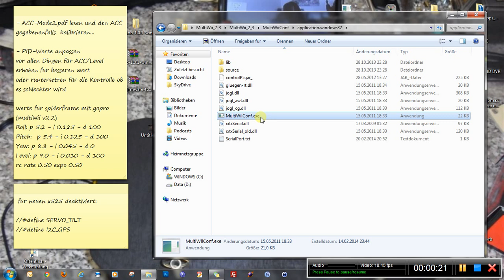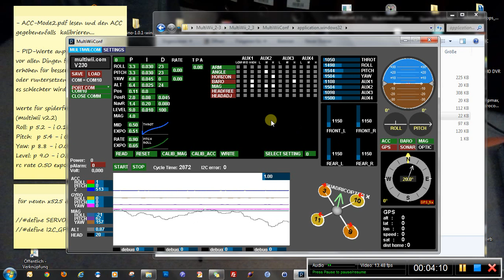ACC Trimmung und Kalibrierung für MultiWii Copter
ACC Trimmung und Kalibrierung für MultiWii/Cleanflight
Link zum kompletten Tutorial in meinem Blog:

Tutorial über das richtige Trimmen und Kalibrieren des ACC für MultiWii Boards. Der ACC kann auch mit Hilfe der MultiWii-Conf am Boden kalibriert werden, praktisch wenn mal schlechtes Wetter ist und die Einstellungen nicht getestet werden können.

Trimmung des ACC-Modus:
Ändere nicht die  (vielleicht vorgenommene) Trimmung am Sender aus dem Arco-Modus!

- THROTTLE (Gas)-Stick ganz nach vorne
- Mit Hilfe deines ROLL und PITCH-Stick kannst du jetzt trimmen
- Vollausschlag PITCH Vorwärts oder Rückwärts & ROLL links oder rechts ändern das Niveau der Trimmung
- Die Status-LED blinkt jedes Mal um den Vorgang zu bestätigen

Es kann gut sein, dass ihr sehr oft (ca. 5-10 mal) in eine Richtung trimmen müsst, um einen Effekt zu erzielen und in der MultiWii-Conf zu sehen.